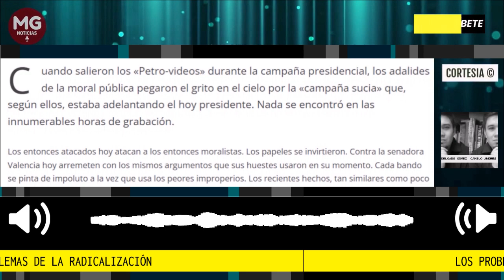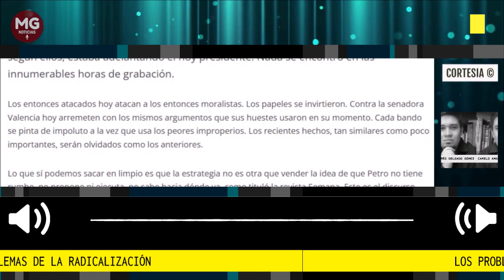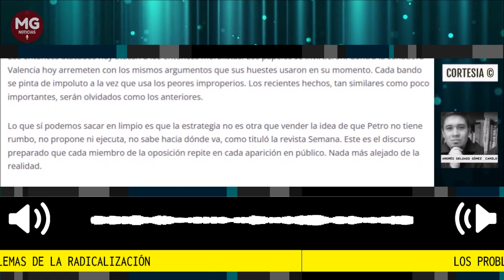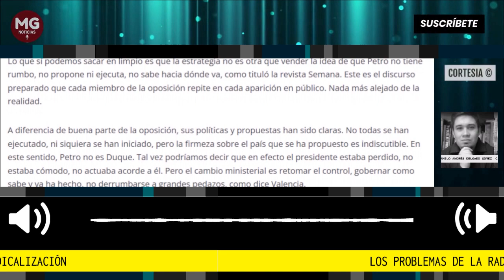LOS PROBLEMAS DE LA RADICALIZACIÓN 🔴 Por Camilo Delgado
“La democracia es también cómo se tramitan, la discusión alrededor de ellas y los consensos a los que se llegan. Uno no puede destruir la democracia justificándose en ella misma”
columna Camilo Andrés Delgado Gómez